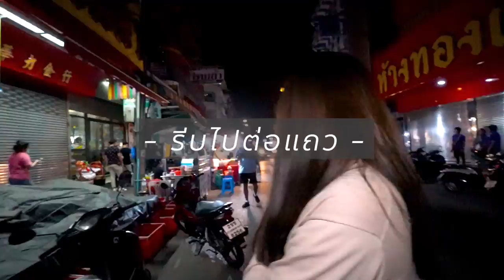โกโก้อาม่า ตำนานความหนึบ 37 ปี ... ต่อคิวเป็นชั่วโมง!! 🍫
สายกินแบบโมไม่พลาดแน่นอนกับตำนานความหนึบ โกโก้อาม่า ที่ตลาดปากน้ำ
โกโก้เข้มๆ หนึบๆ เน้นๆ บอกเลยว่าฟิน!! จะเป็นยังไงไปดูกันเลยค่า